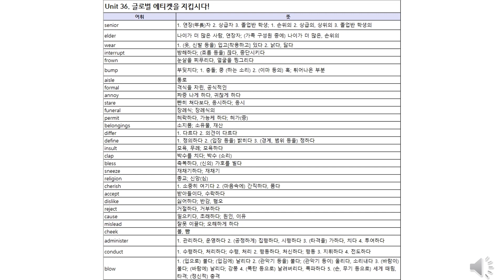어휘끝고교기본unit 36